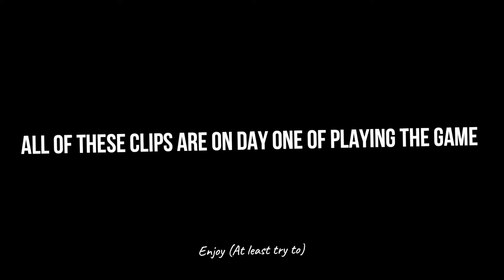krunker.io edit/montage-Songs in description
lel.

Sorry for no transitions in this one, this is really just to show off my clips.